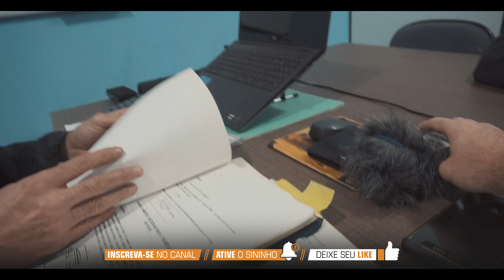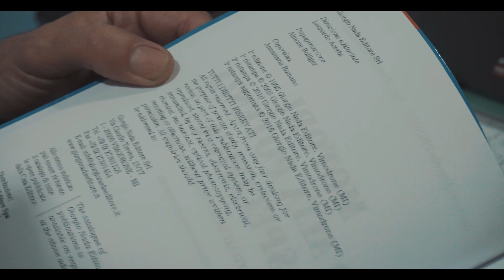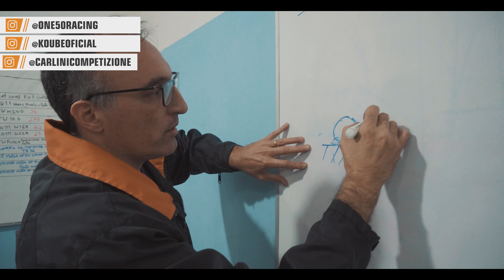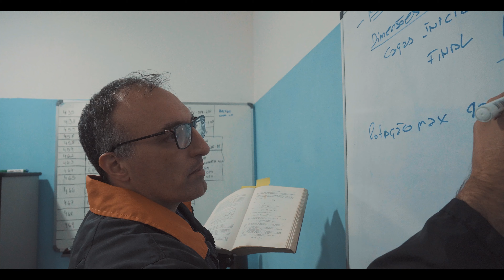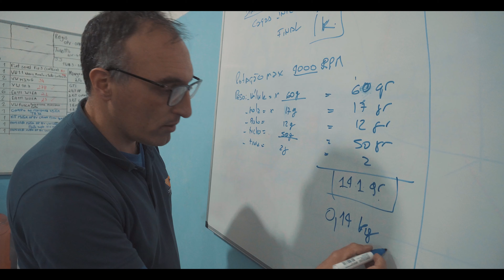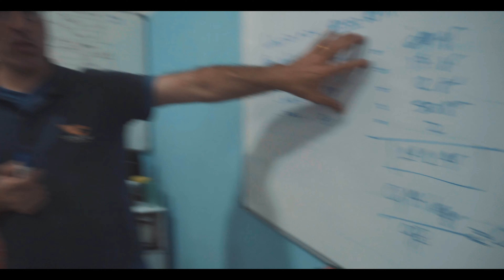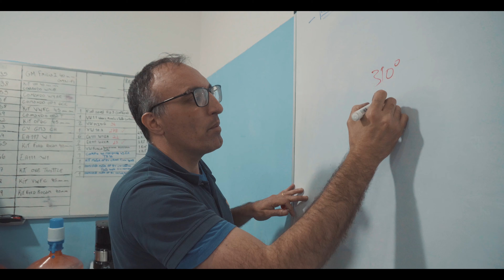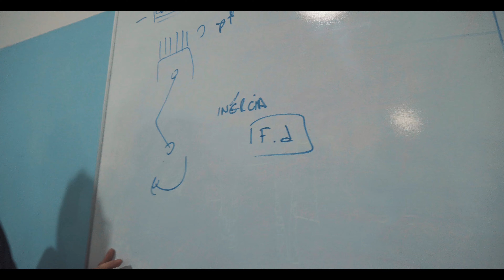COMO DESENVOLVER MOLA PARA CABEÇOTE? | CARLINI COMPETIZIONE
Nesse vídeo, o Carlini discorre sobre os cálculos de criação das molas do cabeçote!

Quer participar do sorteio de um par de Bancos Concha? Compre um adesivo e concorra!

Gostou do conteúdo? Seja um membro do canal no link abaixo!

Siga nossos parceiros:
Carlini Competizione: @carlinicompetizione
Koube: @koubeoficial
Made for Street: @madeforstreetmotorsports
ProTune Eletronics: @protune_electronics
Lotse: @lotse_volantes
Pinheiro Auto Estética: @pinheiroautoestetica
Bieco's Racing: @biecosracing
Crazy for Auto: @crazyforauto
Tecpads: @tecpads
Interlakes: @interlakes.br
RR Performance: @rr.performance_
Genky Garage: @genkygarage
Dash Factory: @dash_factory
Envelop2rts: @envelop2rts
Fraga Auto Estética: @fraga_auto_estetica